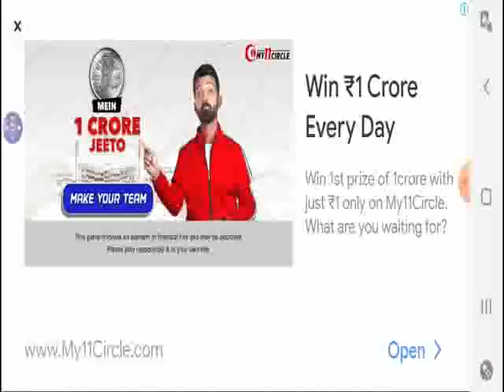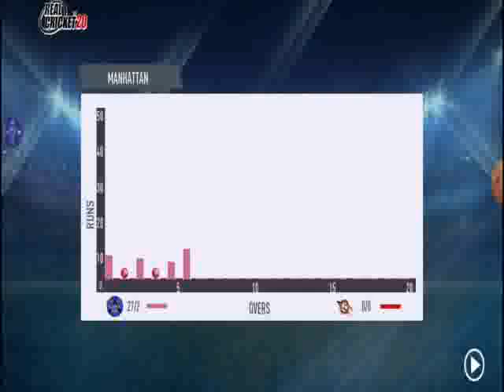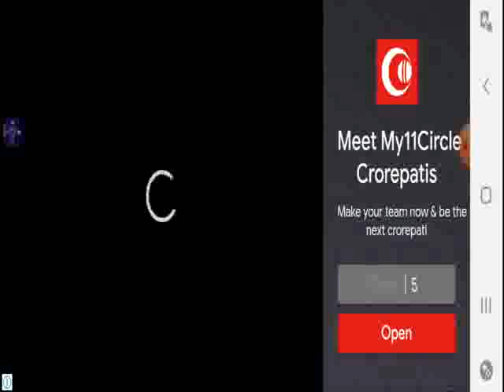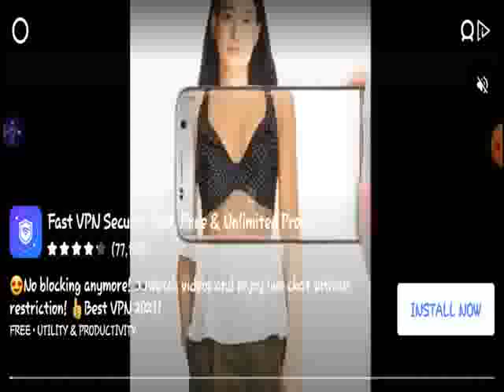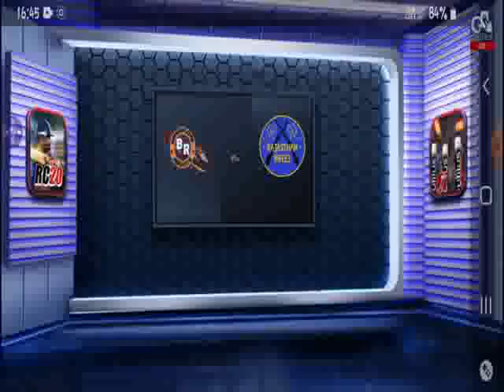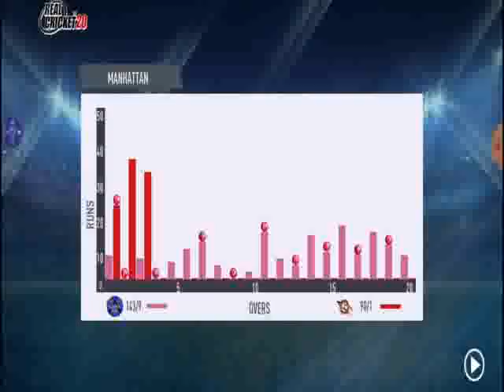RCB VS RR 16th IPL MATCH/20 OVERS/RCB WON THE TOSS/RR SCORED 142/RCB SCORED 143/RCB WON THE MATCH